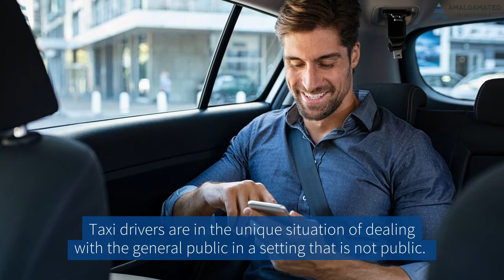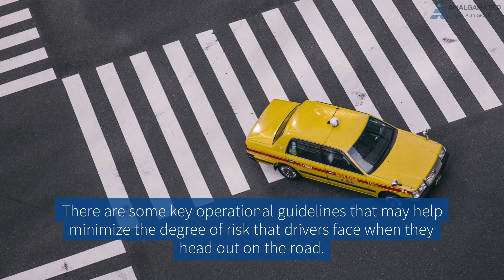The Top Risk Factors for Taxi Drivers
Working as a taxi driver carries some considerable measure of risk. Drivers work in an enclosed space, yet their working environment is constantly changing with every mile and every turn. Also, drivers work in extremely close proximity to the general public.

Amalgamated Specialty Group (ASG), along with its predecessor entities, has provided public auto business owners with coverage for their vehicles and operations since 1938.

Amalgamated Specialty Group
8401 Connecticut Ave., Suite 300
Chevy Chase, MD 20815